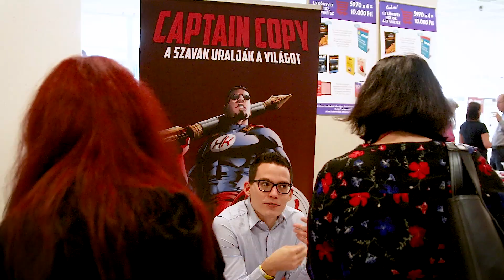Tövisháti András Zsolt, a vázsnoki varázsnok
Mit mondtak a résztvevők a Könyv 2019 Inspiráció és Marketing Konferenciáról?

Forgatás és vágás: Üzleti Videó .:. Képtelenség helyett képesség: videó marketing